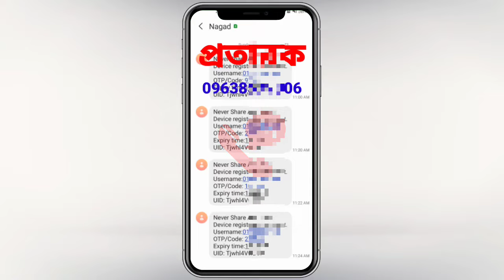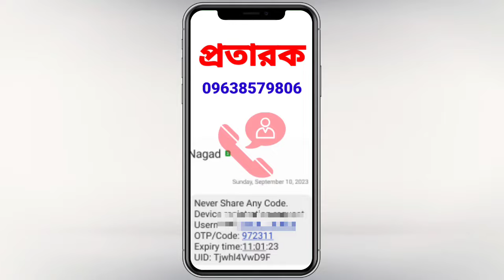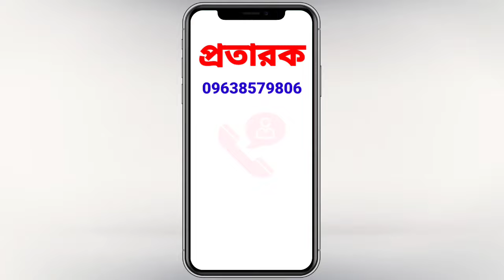বয়স্ক বিধবা ও প্রতিবন্ধী ভাতার টাকা প্রতারক চক্র যেভাবে হাতিয়ে নেয় ২০২৩ইং || ভাতার OTP চাই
বয়স্ক বিধবা ও প্রতিবন্ধী ভাতার টাকা প্রতারক চক্র যেভাবে হাতিয়ে নেয় ২০২৩

এ ভিডিওটা আপনাদেরকে দেখানো হবে কিভাবে প্রতারক চক্র আপনাদের নগদ একাউন্টের পিন ওটিপি হাতিয়ে নিয়ে আপনার নগদ একাউন্ট এর সমস্ত টাকা সরিয়ে ফেলে।
তাই আপনি যে একাউন্টে ভাতা পান সে একাউন্টের পিন এবং ওটিপি কোড কাউকে দিবেন না।
সমাজসেবা অফিস কিংবা নগদ কোনদিন আপনার নগদ একাউন্টের পিন বা ওটিপি কোড জানতে চাইবে না কেউ যদি জানতে চাই ভাববেন সে হচ্ছে প্রতারক।

ভাতার টাকা কোথায় গেলো
বয়স্ক ভাতার টাকা চুরি
ভাতা টাকা কবে দিবে
বিধবা ভাতার টাকা কবে দিবে
ভাতার টাকা চুরি হলে করনীয়
ভাতার টাকা কিভাবে চুরি হয়
সমাজ সেবা অফিস থেকে কল দিয়ে ভাতার ওটিপি কোড চাই